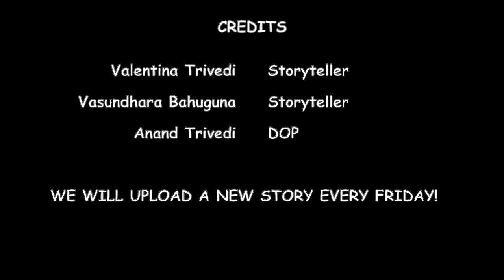Hindi story: Aao Suno Kahaani E7 (Chhate Ka Maalik)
In this episode of Aao Suno Kahaani, listen to Valentina Trivedi tell a story by Sukumar Ray.

The author of this story (' *Work* ') is Sukumar Ray.